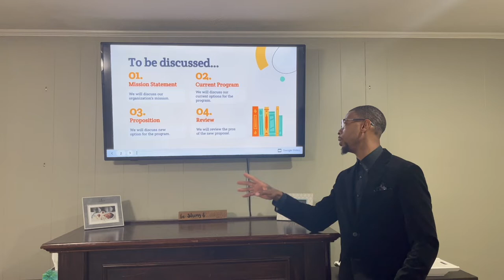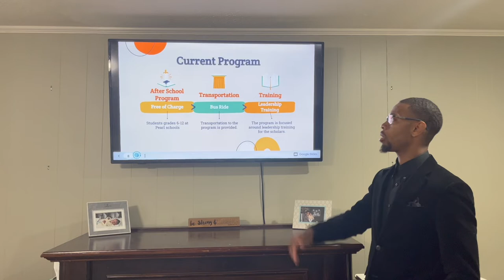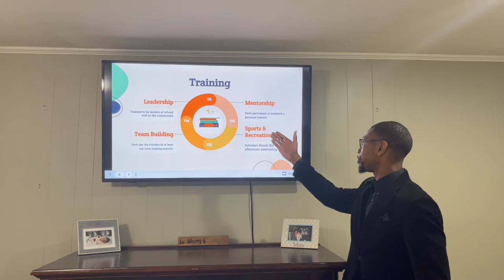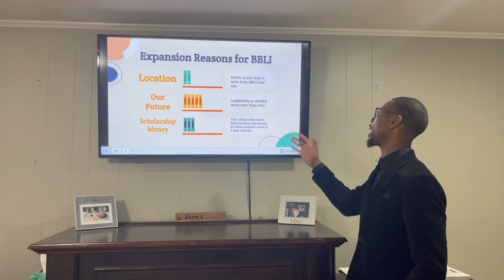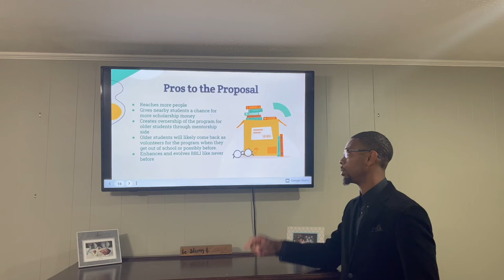BBLI Expansion Presentation